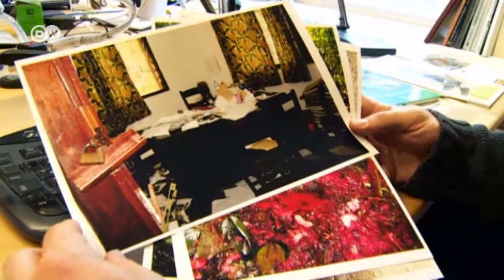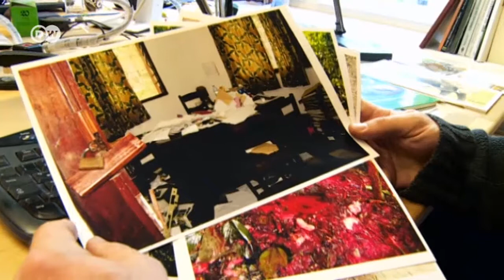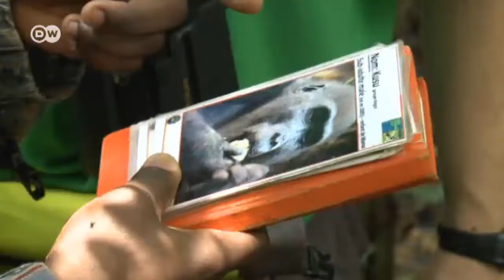El Congo: la lucha contra cazadores furtivos | Global 3000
La cuenca del Congo es junto con la Amazonia el segundo gran pulmón del mundo. Milliones de kilómetros cuadrados de selva son vitales para el clima mundial, pero también albergan una inmensa diversidad biológica. La región es políticamente inestable. Y los cazadores furtivos se aprovechan de ello.